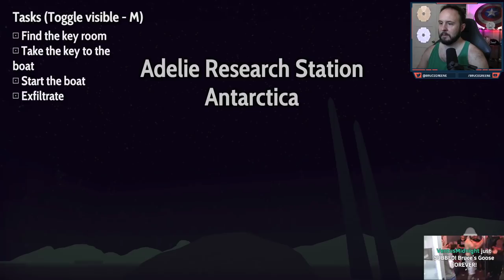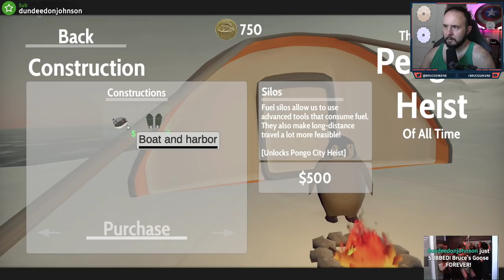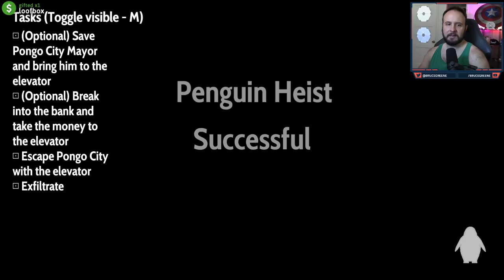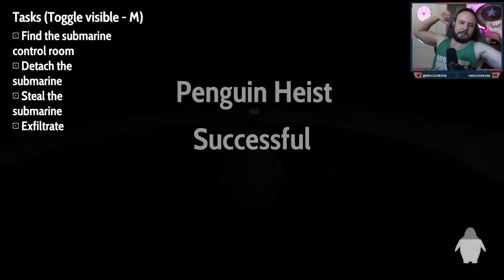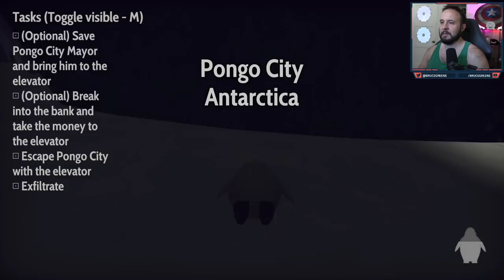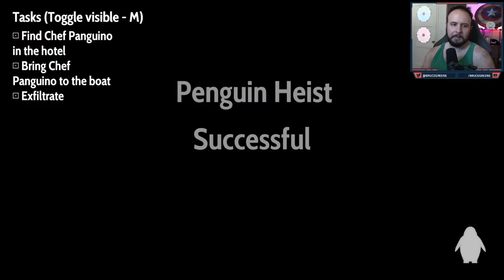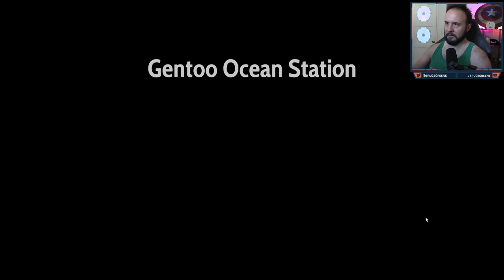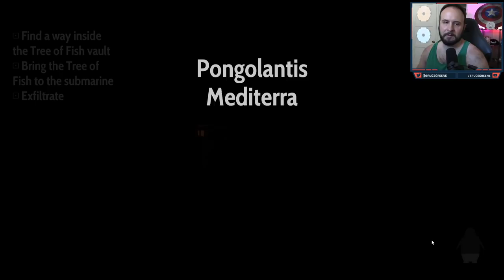This Penguin is a Hitman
Don't question it. Just love it.